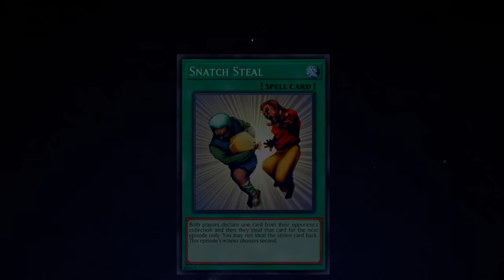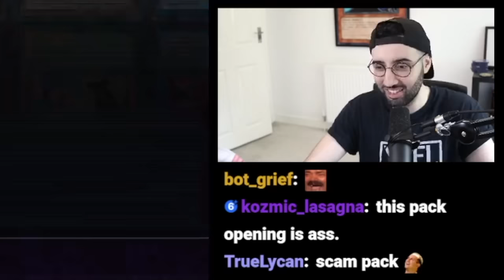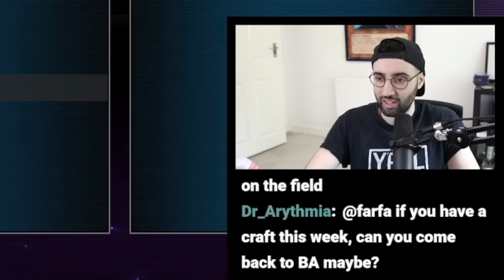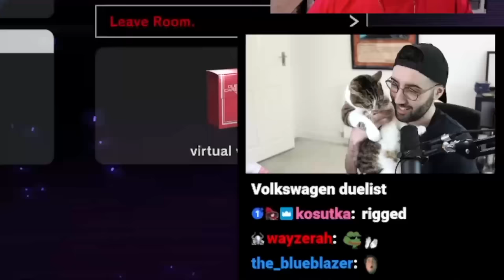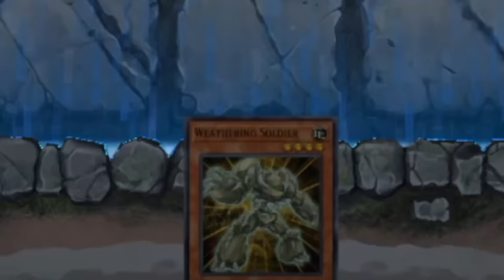ABSOLUTE INSANITY!!! | Yu-Gi-Oh! Master Saga #18 ft. Farfa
Welcome to Episode 18 of Yu-Gi-Oh! Master Saga! In this series @Farfa and I open 10 Master Packs and 10 Secret Packs each week to try and improve our decks. After that, we’ll play in a best of three match to determine that episode's winner! There is one catch: neither player is allowed to craft any cards other than in one specific situation. The winner of the match gets an extra five packs the following week, while the loser is allowed to craft any one card of their choice. Also, every 5 episodes were introduce a new Forbidden & Limited List where we ban and limit a handful of cards. Tune in every Wednesday at 5pm EST for Yu-Gi-Oh! Master Saga!

Current Ban List:
Abyss Dweller
Blackbeard, the Plunder Patroll Captain
Graydle Impact
Lightning Storm
Mirror Force
Shaddoll Winda
Traptrix Rafflesia
Traptrix Sera
Tri-Brigade Nervall
Tri-Brigade Shuraig the Ominous Omen

Current Limit List:
Fire Formation - Tenki
Fire Formation - Tensu
Floodgate Trap Hole
Generaider Boss Fight
Gouki Re-Match
Harpie Channeler
Harpies' Hunting Ground
Lyrilusc - Bird Call
Lyrilusc - Turquoise Warbler
Ring of Destruction
Shaddoll Fusion
Subterror Fiendess
Time Thief Redoer
Traptrix Myrmeleo
Tri-Brigade Fraktall
Tri-Brigade Revolt

*SPOILER*

Decks seen in today's episode: Fossil, Virtual World